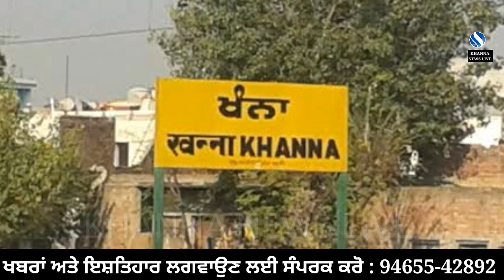ਅੱਜ ਦੀ ਕਰੋਨਾ ਰਿਪੋਰਟ | 9 ਹੋਰ Positive ਮਾਮਲੇ ਆਏ ਸਾਹਮਣੇ